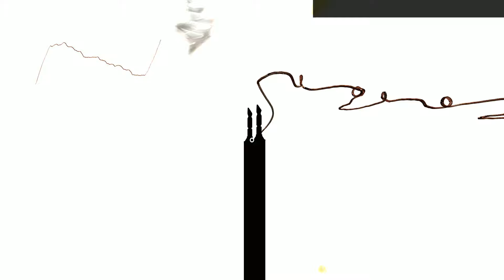Audiosurf 2: Bird Boy - Widgeon (Mareca penelope)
I been getting DJ Cutman's music stuck in my head a lot lately. It's so good for a chill rainy day at home.

I feel like audiosurf didn't process this track as well as it could have but I literally couldn't interrupt the course to see if a different mode worked better, I was enjoying the blind run too much lol